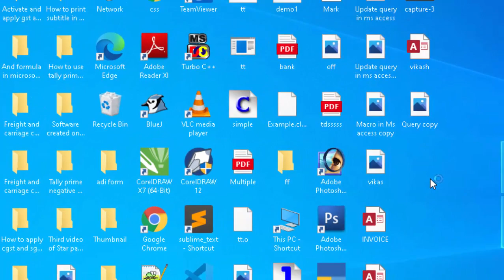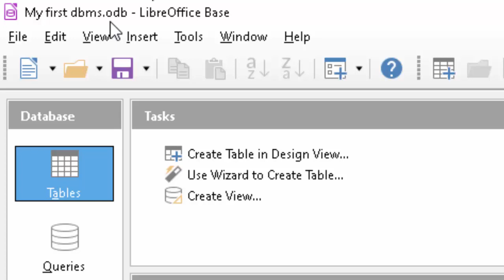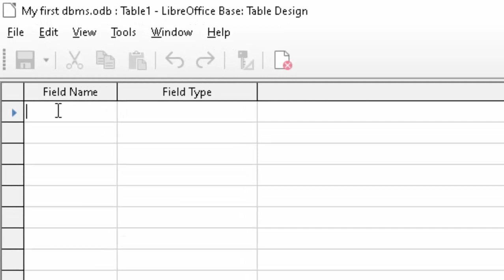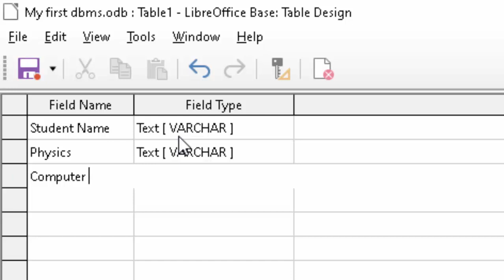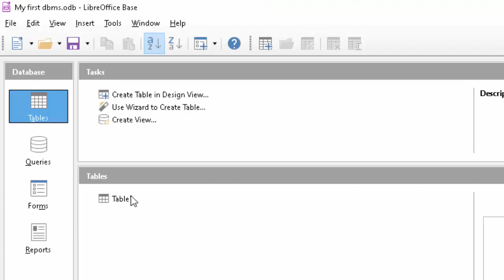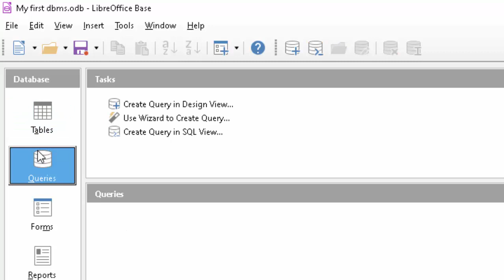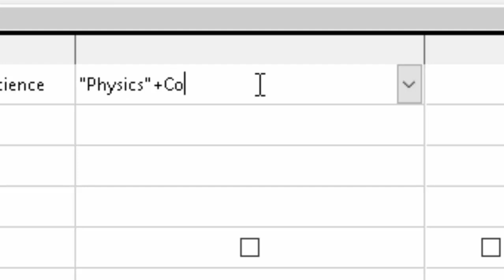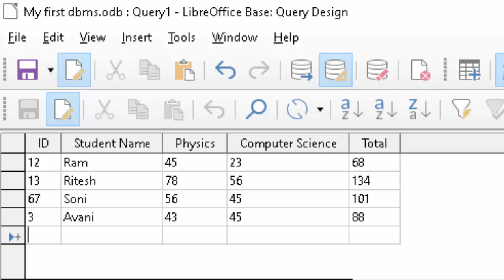How to apply formula in libre database libre data base me query ka upayog in hindi and english